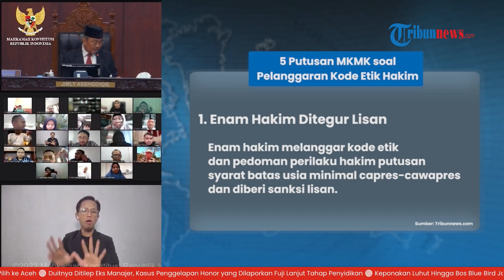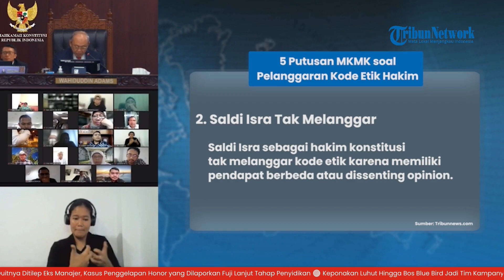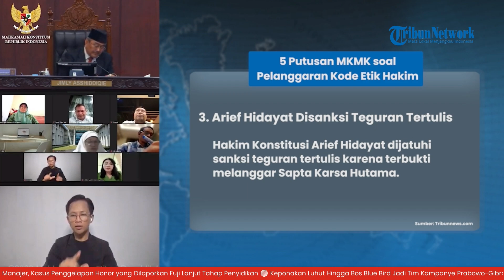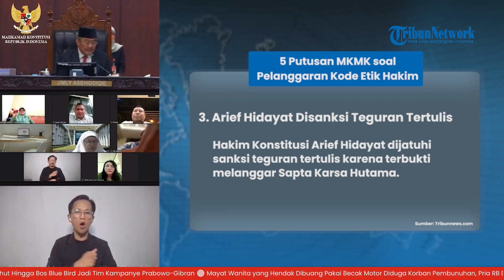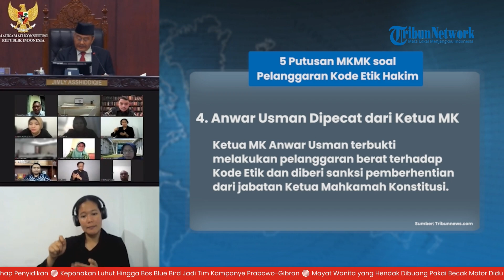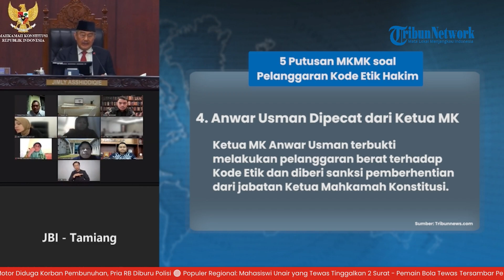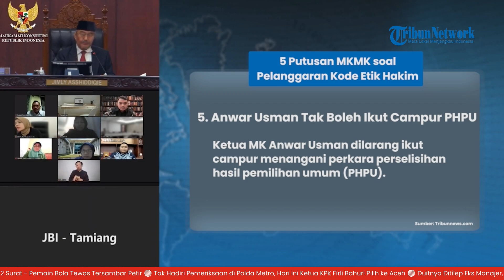5 Poin Putusan MKMK soal Pelanggaran Kode Etik Hakim, Teguran Lisan hingga Anwar Usman Dipecat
TRIBUN-VIDEO.COM - 5 Poin Putusan Lengkap MKMK Kasus Dugaan Pelanggaran Kode Etik Hakim dalam Perkara Batas Usia Capres-cawapres

Majelis Kehormatan Mahkamah Konstitusi (MKMK) telah selesai membacakan putusan dugaan pelanggaran kode etik hakim dalam perkara batas usia capres-cawapres.

Berikut adalah rangkuman putusan lengkap MKMK terhadap sembilan hakim terlapor dalam lima poin, berikut hasilnya:

1. Enam Hakim Ditegur Lisan

Enam hakim yakni Manahan MP Sitompul, Enny Nurbaningsih, Suhartoyo, Wahiduddin Adams, Daniel Yusmic, dan Guntur Hamzah terbukti secara kompak membiarkan terjadinya praktik pelanggaran kode etik yang nyata tanpa saling mengingatkan dan mewajarkan praktik benturan kepentingan.

Mereka juga terbukti tak bisa menjaga informasi rahasia dalam RPH.

Untuk itu, enam hakim tersebut diberi sanksi teguran lisan.

2. Saldi Isra Tak Melanggar Kode Etik

Hakim Saldi Isra tidak melanggar kode etik karena memiliki pendapat berbeda atau dissenting opinion.

MKMK menegaskan, pelaporan atas Saldi Isra tidak beralasan menurut hukum dan patut dikesampingkan.

Hakim MKMK Wahiduddin Adams mengatakan, meski pada bagian awal pembukaan dissenting opinion Saldi Isra mengungkapkan sisi emosional seorang hakim, namun hal itu tidak dapat dikatakan sebagai pelanggaran etik.

3. Arief Hidayat Dijatuhi Sanksi Teguran Tertulis

Dissenting opinion Arief Hidayat tidak terbukti melanggar kode etik tetapi ia terbukti melanggar Sapta Karsa Hutama.

Ia dianggap merendahkan martabat MK melalui pernyataannya di ruang publik.

Arief Hidayat kemudian dijatuhi sanksi teguran tertulis.

4. Anwar Usman Dipecat dari Ketua MK

Ketua MK Anwar Usman terbukti melakukan pelanggaran berat terhadap Kode Etik dan diberi sanksi pemberhentian dari jabatan Ketua Mahkamah Konstitusi.

MKMK kemudian memerintahkan Wakil Ketua MK untuk segera menggelar pemilihan pimpinan baru.

5. Anwar Usman Tak Boleh Ikut Campur PHPU

Setelah terbukti melakukan pelanggaran berat, Ketua MK Anwar Usman dilarang ikut campur menangani perkara perselisihan hasil pemilihan umum (PHPU).

Selain itu, Anwar Usman tidak boleh mencalonlan diri sebagai pimpinan MK hingga masa jabatannya sebagai hakim konstitusi berakhir.